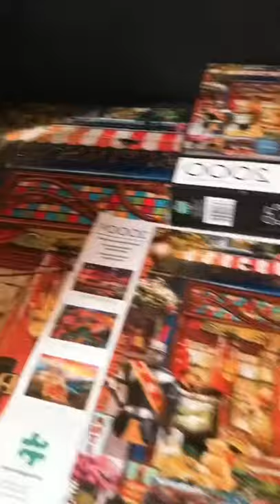Cat Vs Puzzle - Yes or Yes!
What’s up everyone here’s a video of my little sister Penelope who loves being her. I thought this song fits her so I decided to show you all what I go through with my little sister and puzzles.